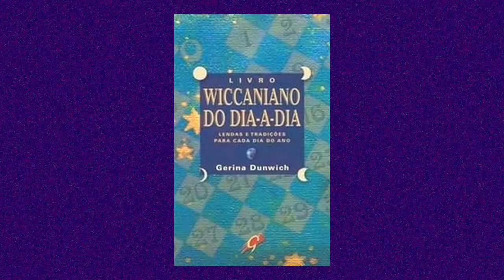1º de Dezembro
Descobrindo o futuro marido!